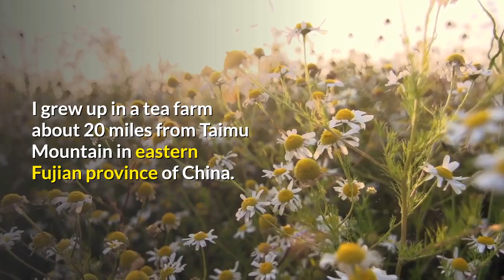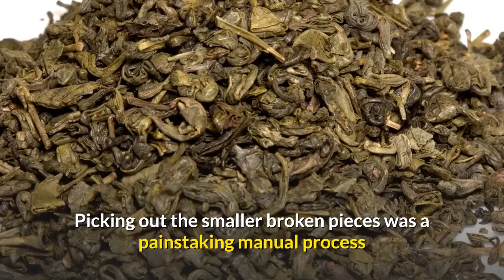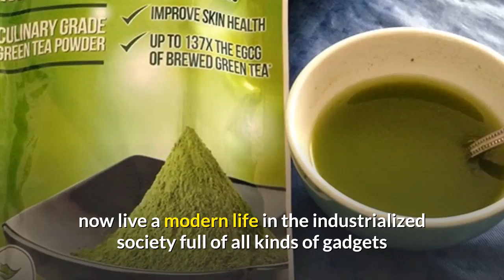How Chinese Green Tea Farm How It's Made Great Big Story Leaves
How Chinese Green Tea Farm How It's Made Great Big Story Leaves. I grew up in a tea farm about 20 miles from Tamia Mountain in eastern Fujian province of China. Fujian is one of the major tea growing regions in China. The famous Oolong tea Iron Goddess (aka Tie Kuna Yin) is from southern Fujian. Tamia Mountain is the origin of the exotic White tea.
0:00 intro
0:15 Chinese                                                                                                                                                                                              0:30 green tea                                                                                                                                                                                 0:50 farm                                                                                                                                                                         1:20 tea leaves                                                                                                                                                                      1:50 great  big story                                                                                                                                                                                                                       spent most of my early childhood in a tea farm with my parents and three brothers and a sister along many other families and their playful kids.

The farm is very large with two separate locations on two different mountains several miles apart. Aside tea growing and processing, the farm also grew crops and raised boars. The farm was state owned. The majority of the workers were young single man and women. Some of them just graduated from high schools. This is during the time of Cultural Revolution when every graduate was sent to a remote farm to learn from the physical work. For most kids, there was no chance to go to college at that time. We all lived in the same apartment building and shared a big dinning hall. It was like a big family.

As a kid, I went to the tea garden with my mother and other women to pluck the tea leaves during the day. My father who was the accountant inspected and weighed the leaves at the workshop. The women were paid according to the weight of the leaves they plucked. Night time was when the tea processing began. The farm mostly produced green teas. The processing involved the drying of tea leaves by firing and frying. The process was continued overnight. The workers took a break in the mid night and had snacks, typically a bowl of congee or noodle. I along with other kids would stay late until it was snack time so that we got our share. It is not because we helped in any way; it was just because we were kids. Some times, we even slept in the workshop. We would take a large linen bag used for storing tea leaves and used it as a sleeping bag. One night, my cousin tied my older brother’s bag while he was sleeping sound. Later on, my brother woke up and tried to go to bathroom and could not get out. Unfortunately, he wet himself.

After tea leaves were processed, some of them became broken. The broken pieces need to be separated out form the whole leaves by hands. I would join my mother and other women in this effort. Picking out the smaller broken pieces was a painstaking manual process and required a great deal of eyes and hands coordination. The faster one could pick, the more she would handle and the more she would get paid. The outcome was inspected to make sure the tea is free of broken pieces.

Our farm was not a tea refinery where teas are further processed and packaged for final distribution to stores. The coarse teas were transported by feet from the farm to a refinery in the town many miles away. This was the time when we got to go with to visit the town and get our hair cuts, get good snacks and buy industrial products made in big and famous cities like Shanghai.

I moved to my home town about 30 miles away to live with my grandparents and to attend school when I was about eight years old. Since then, I only visited the farm during the summer break.

Chinese people recognize tea as one of the seven necessities of living. Every family, poor or rich, one person or several generations under the roof, all have tea and use it as a way of receiving and entertaining guests. It is a custom that you greet a guest with a bowl of hot tea. Most of times some home made snacks are also served along with the tea. There was no soda, no ice cream when I was a kid. Only tea and the courteous receptions I got from other families as I visited them. Those moments are in my sweet memories and are very much missed as I now live a modern life in the industrialized society full of all kinds of gadgets and gismos along with the fast and convenient sodas and ice creams, thousands of miles away from where I am from.